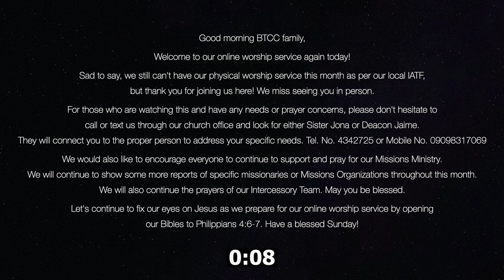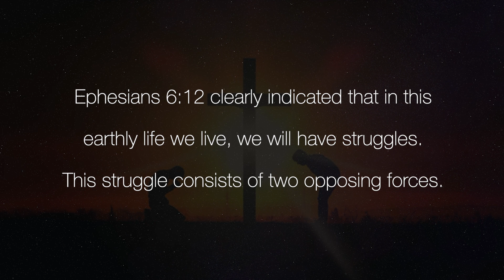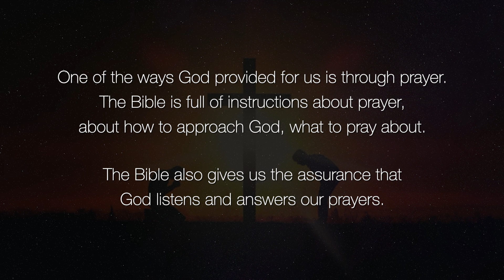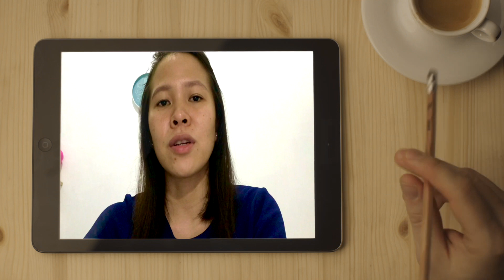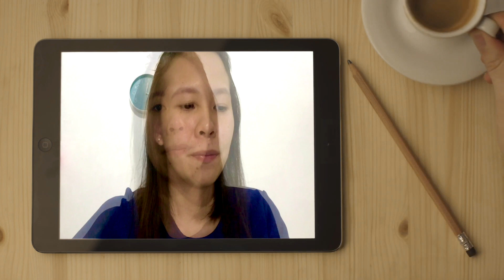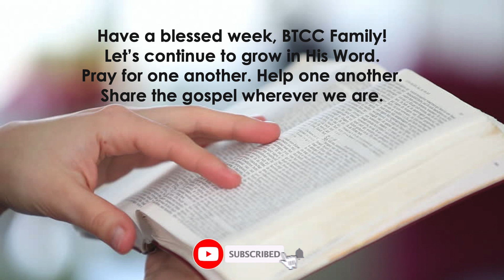October 4, 2020 - BTCC English Worship